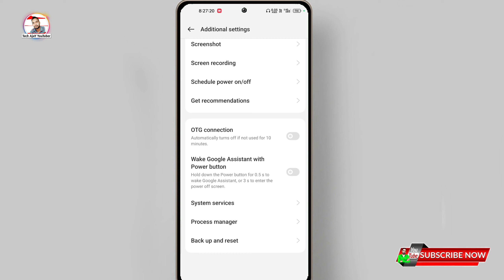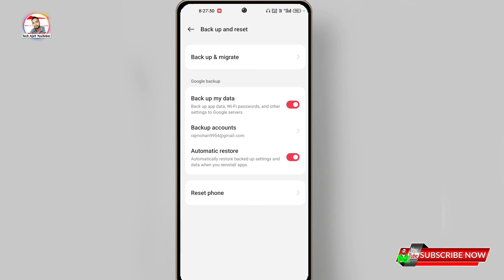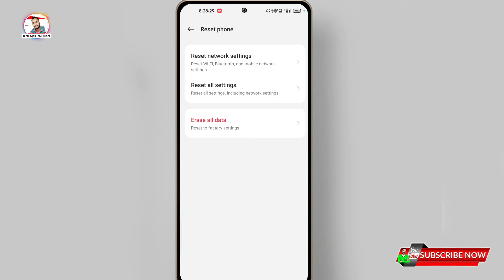How to hard reset Realme phone || Realme reset kaise kare without data loss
Topic Cover👍
how to hard reset Realme phone,
real me reset kaise kare, how to reset Realme phone,
real me phone switch off karne ke bad reset kaise kare,
how to reset Realme phone by volume and power button,
how to format real me phone, real me phone reset trick,
how to break realme